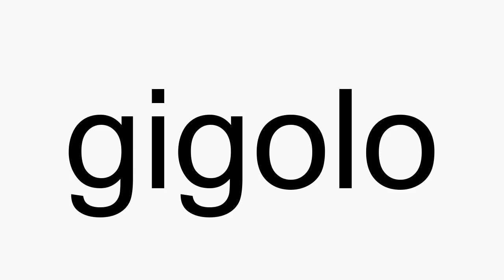How to pronounce gigolo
gigolo American English pronunciation. How to pronounce gigolo correctly. How to say gigolo in proper American English.